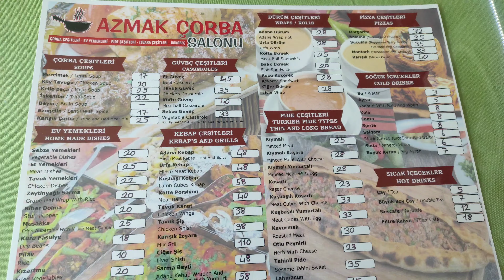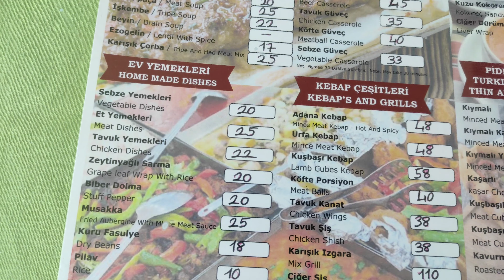Турция Отправились в Акьяку! Мармарис в июне 2021!